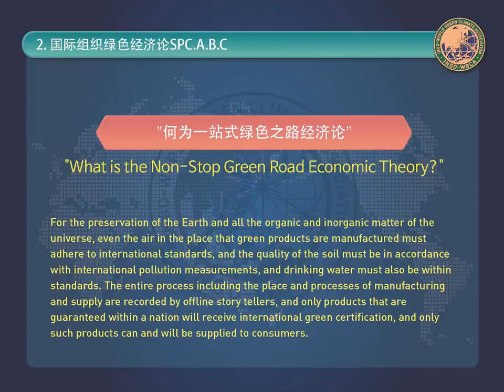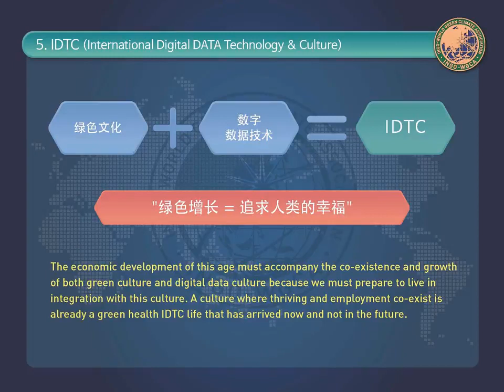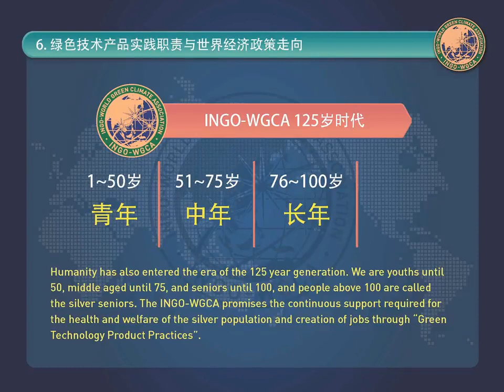중국 보건협회 건강 녹색 국제포럼 IO-WGCA 기조 연설 문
IGF BANK IO-WGCA

Requests for cooperation into implementing the international law rules to the United Nations of IO-WGCA climate environment

IO-WGCA-IAB.EUROPE.INTERNATIONAL ORGANIZATION.(IO-WGCA)

2023년 10월 18일 북경에서 140여개 국이 참여한 가운데 (일대일로 국제협력 정상 포럼)이 개최되었다.
IO-WGCA